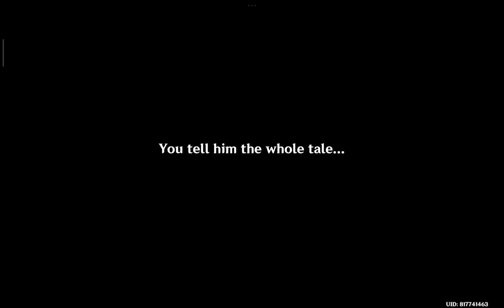[Genshin Impact Achievement] "Whoa! What A Twist!": Why Not Just Try & Completely Turn Your Thought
Genshin Impact Guide:
Series: Wonders of the World
Achievement: "Whoa! What a Twist!"
Goal: Why not just try and completely turn your train of thought around...
Location: Natlan

Quest:
The Case Of The Crafting Bench